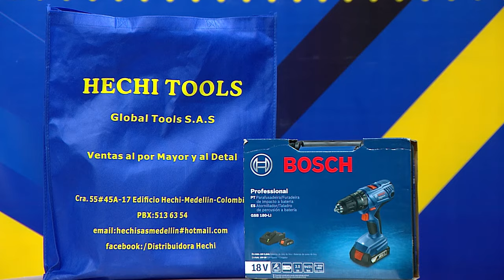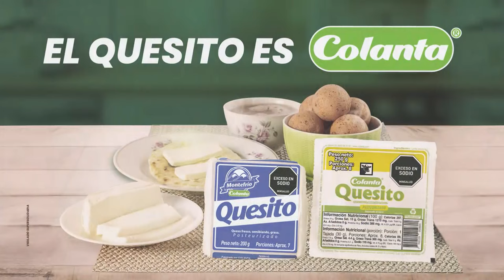El Súper Debate - Octubre 06 2024 | El Nacional sancionado y el Medellín sin ganar partidos.